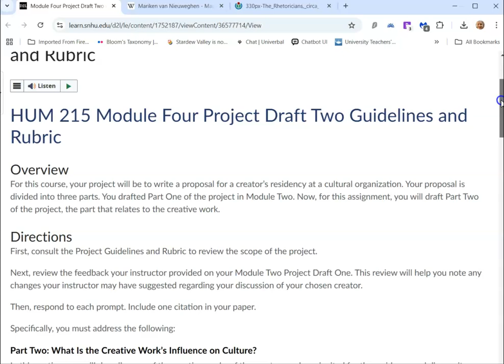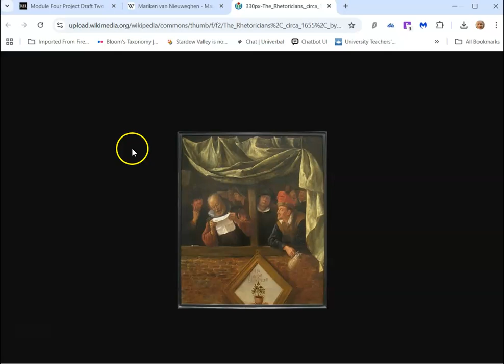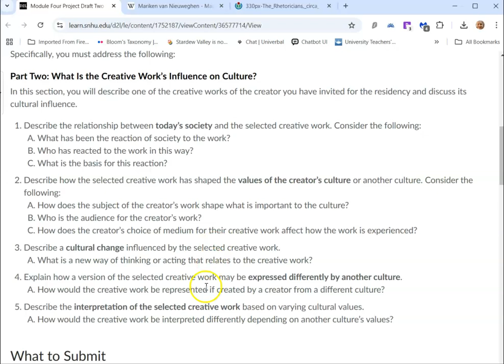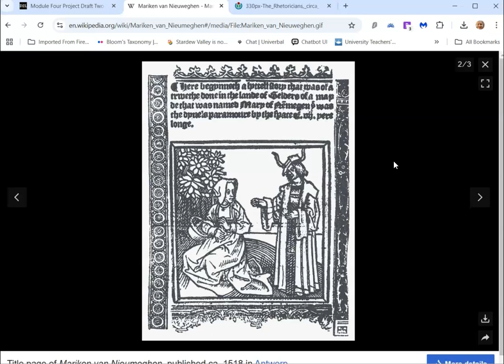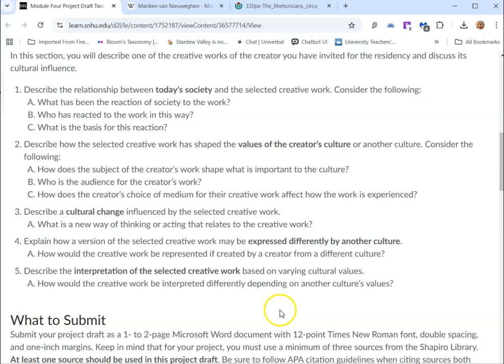SNHU HUM 215 Module 4 Assignment Walkthrough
Module 4 Walkthrough